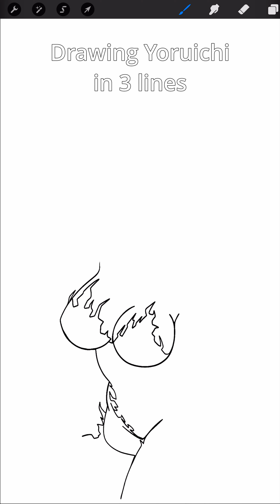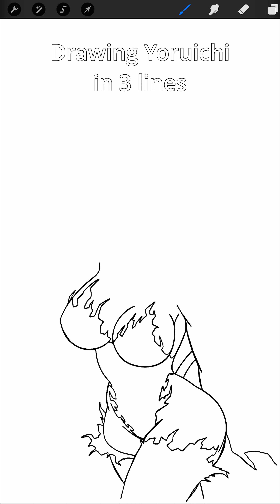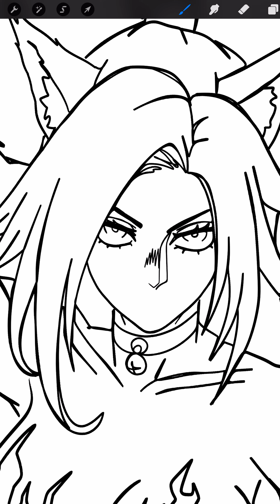i drew YORUICHI from bleach as a "bunny girl" in 3 lines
i drew Yoruichi from the anime Bleach as a "bunny girl"
hey! i'm doom, i'm an aspring comic book artist, illustrator, and mega nerd. i hope you like the videos and art i post, and i appreciate your support! if you want to become a member and take advantage of some of the extra perks you get by being one, click this link: